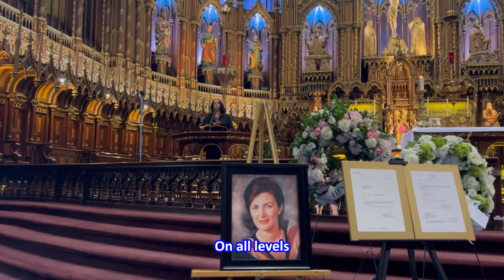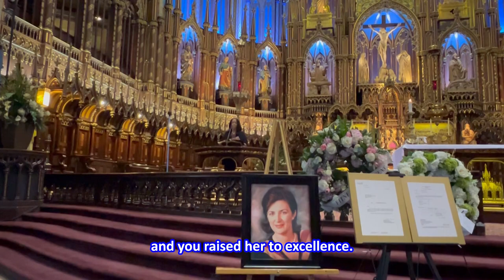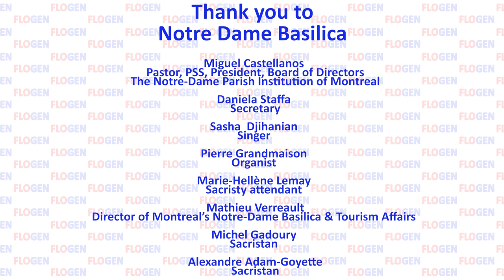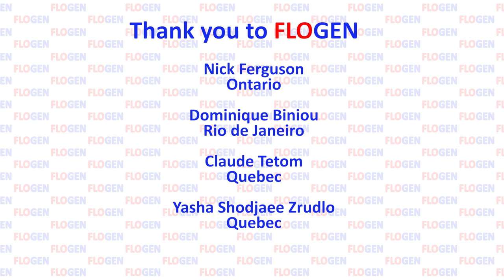Testimony in English of Me Keith Lazard at the Celebration of the Magnificent Life of Me Migen DIBRA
This is the English subtitled testimony of Me. Keith Linda Lazard, LL.L./ LL.B.- J.D.
Senior Attorney, La Boite Juridique, QC, Canada, a colleague and friend of Me. Migen Dibra, during the memorial ceremony The Celebration of the Magnificent Life of Me. Migen DIBRA, Attorney at Law, LL.B., J.D., LL.M., LL.D. (Ph.D. in Law), a life cut short at 50 years because of cancer and medical malpractice. Full Video

Me. Migen Dibra  is the Montreal Bar Award Recipient for Excellence in Civil Law (2003) and Specialized in Civil and Common Law

She is member of Quebec Bar and she is affiliations were numerous organization such as Women in the Legal Profession Committee of the Montreal Bar, Consulting Committee of Businesspeople of Carrefour, Interuniversity Research Center on Labour Globalization, to mention a few.

She has been Chair of  FLOGEN SIPS  Law Symposium since 2011

She is an excellent, all accomplished and successful lawyer equally in academic field, in court related research and guidance field as well as in litigation field. She is also a great speaker in international forums and conferences.

In the academic field she has published numerous peer review articles in well-known law journals around the world.  Her 2016 PhD thesis is a magnificent contribution of 761 pages long to the right of employees during mergers and acquisitions with an additional comparative study of Canadian Federal and Quebec Legal Framework with that of European Union and United Kingdom respectively. The title of the thesis in English is: "The Right of Participation of Canadian Employees During Restructuring of Enterprises: The British Legislative Framework as a Source of Inspiration for Canada and A Comparative Law Study: Quebec, Canadian Federal Legal Framework, European Union, United Kingdom". Some of the articles and the full PhD thesis is at Migen' Law Firm Web

 In court related research and guidance field, one of her successes is the preparation of a Complete Guide of 129 pages for the judges of the Court of Appeal  of Quebec, the highest court in Quebec, Canada, entitled: "The Single Judge of the Court of Appeal of Quebec and a Guide of his/her functions" (In French:" Le juge unique de la cour d'appel at un guide de ses fonctions" a guide that is used by the judges of the Court of Appeal in their daily work.

In the litigation field she has pleaded successfully several cases in front of all instances of the Quebec courts, including, Quebec Superior Court, Quebec Court of Appeal and other administrative courts  to mention a few.  A highlight of her successful pleading  and wining in all instances  in Quebec Superior Court, Quebec Court of Appeal, Quebec Labour Relations Board of the following case against a team of numerous Law Cabinets together, a success that that got echoed in the  Montreal Gazette, the biggest daily newspaper in Montreal island.

Mr. Rudolph Adler and Stephen Huet,  Represented by Attorney Migen DIBRA (Migen DIBRA Law Firm)
Versus
Labor Relations Commission and Montréal Regrouped Blue Collar Union (SCFP, 3001), represented by Attorney Helena P. Oliveira and Jacques Lamoureux (Lamoureux Morin Lamoureux) and Ville de Montreal , Represented by Attorney Jean-Nicholas Loiselle (Charest Séguin Caron);
Ville de Cote St-Luc , Ville de Hampstead, Represented by Attorney Michael D. Grodinsky (Heenan Blaikie); Ville de  Montreal-West  Represented by Attorney Manon Dagenais (Dunton Rainville) as Mises en cause (Implicated)

She was also a well-known invited keynote and plenary speakers in Law and other forums and conferences around the world, including a plenary lecture in R'07 World Congress in Davos, Switzerland, plenary lecture in REWAS 2008 International Conference, Cancun, Mexico and Keynote Lecture at  Sohn International Symposium in San Diego California

The ceremony was held at Notre Dame Basilica of Montreal, a 1865 masterpiece of Gothic Revival architecture, named in 2023 the 6th most beautiful building in the world in the same rang with Notre-Dame de Paris and Barcelona's Sagrada Família. It is one of the most visited monuments in North America with 11 million people visiting it every year. Notre Dame Basilica of Montreal is also a National Historic Site of Canada where well-known and distinguished personalities have had their marriage or funereal services. To name a few: The state funeral of Pierre Trudeau, Canada's 15th prime minister where the current Prime Minister of Canada Justin Trudeau gave his eulogy;  the famous singer Celine Dion's  wedding to René Angélil and the funeral service for her husband Angélil; The provincial state funeral for former Montreal Canadiens superstar Maurice "Rocket" Richard